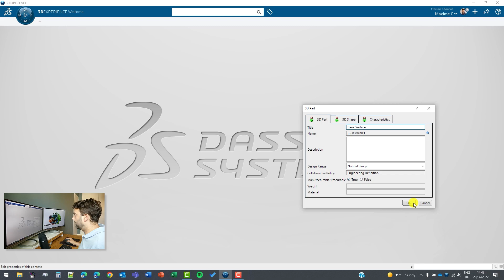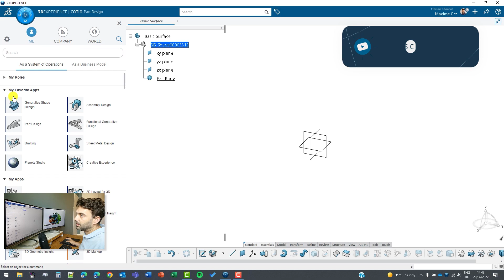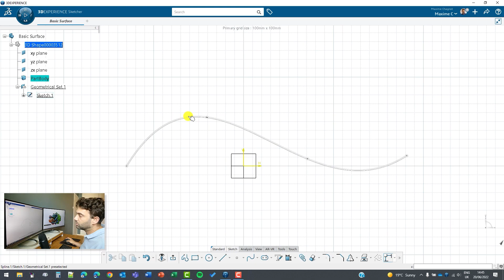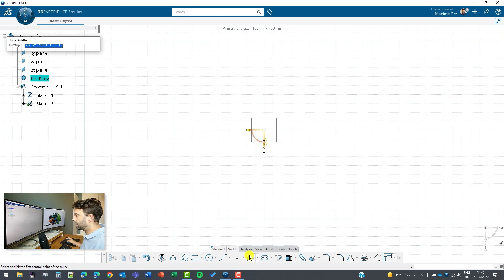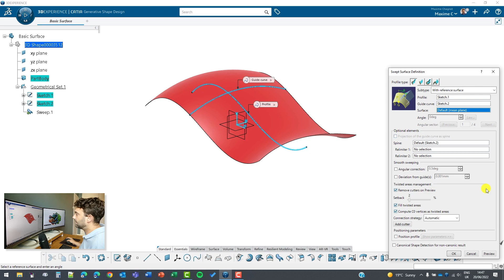3DEXPERIENCE Tutorial: How to create a surface in CATIA 3DX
In this week’s video Maxime Chagnot shows us how to create a surface in CATIA 3DEXPERIENCE.